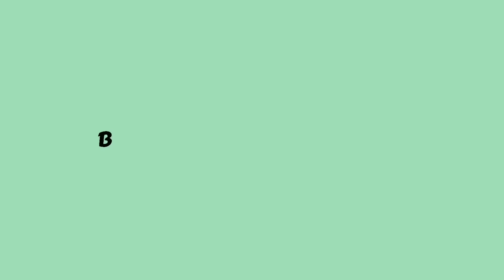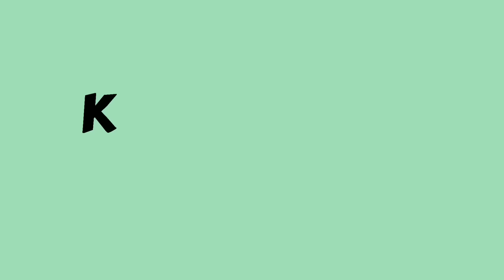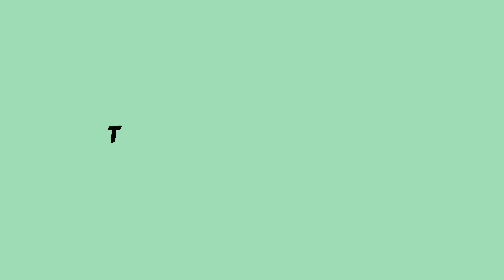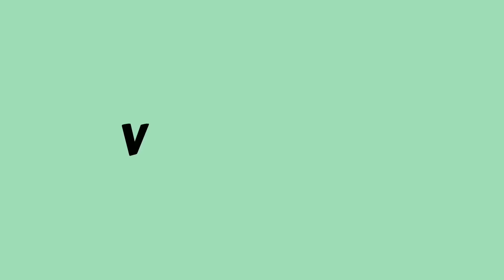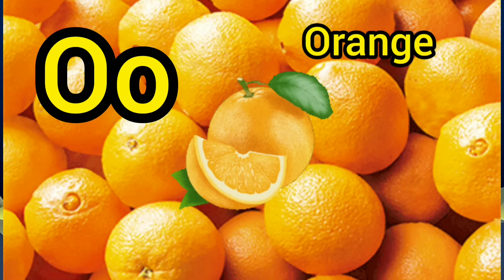#2.44 ABC Song - Phonics Song | Learn ABC Alphabet for kids | Nursery Rhymes + Kids song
kids cartoon
Cartoon video
English cartoons for kids
Kids shows
All cartoons
Cartoons for babies
Cartoon shows
Learn online
Rhymes Poems
Nursery Rhymes
Toddlers